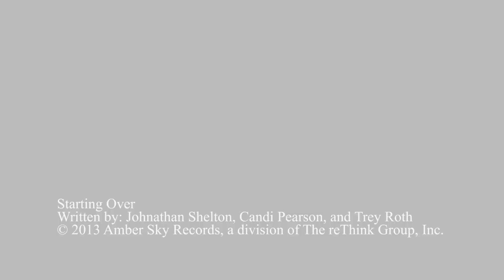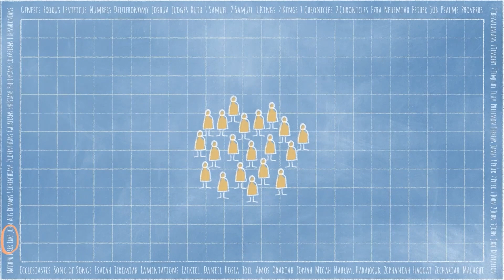Work In Progress: Week Two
March Memory Verse: Put up with one another. Forgive one another if you are holding something against someone. Forgive, just as the Lord forgave you. Colossians 3:13 (NIRV)